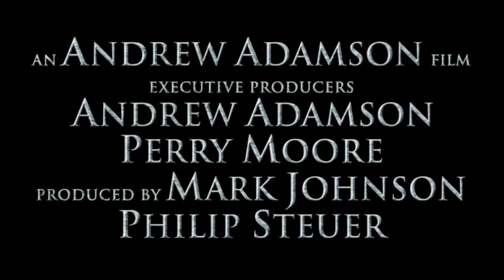The Chronicles of Narnia: The Lion, the Witch and the Wardrobe (2005)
The characters of C.S. Lewis timeless fantasy come to life once again in this newest installment of the Chronicles of Narnia series, in which the Pevensie siblings are magically transported back from England to the world of Narnia, where a thrilling, perilous new adventure and an even greater test of their faith and courage awaits them. One year after the incredible events of The Lion, the Witch and the Wardrobe, the Kings and Queens of Narnia find themselves back in that faraway wondrous realm, only to discover that more than 1300 years have passed in Narnian time. During their absence, the Golden Age of Narnia has become extinct, Narnia has been conquered by the Telmarines and is now under the control of the evil King Miraz, who rules the land without mercy. The four children will soon meet an intriguing new character: Narnias rightful heir to the throne, the young Prince Caspian, who has been forced into hiding as his uncle Miraz plots to kill him in order to place his own newborn son on the throne. With the help of the kindly dwarf, a courageous talking mouse named Reepicheep, a badger named Trufflehunter and a Black Dwarf, Nikabrik, the Narnians, led by the mighty knights Peter and Caspian, embark on a remarkable journey to find Aslan, rescue Narnia from Mirazs tyrannical hold, and restore magic and glory to the land.